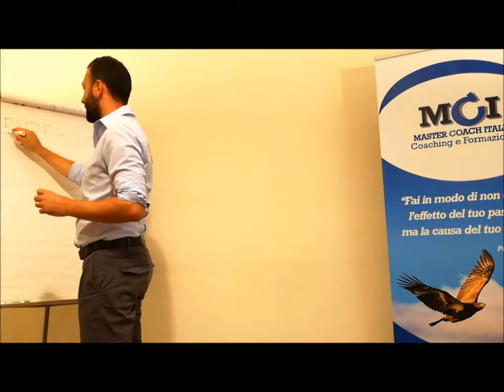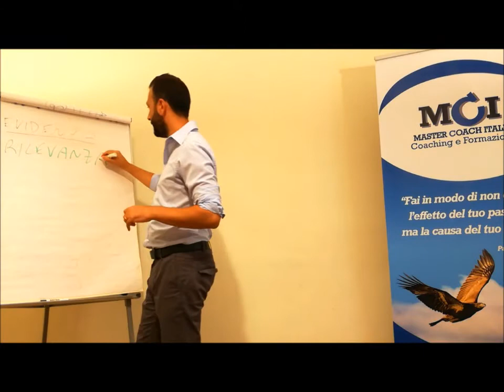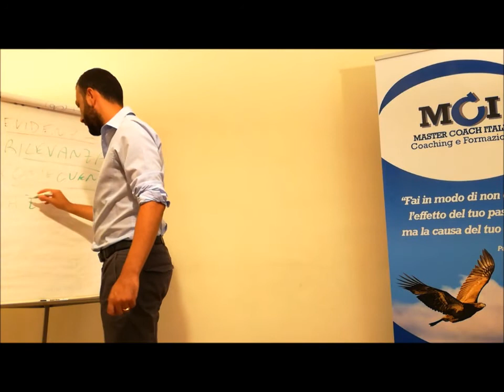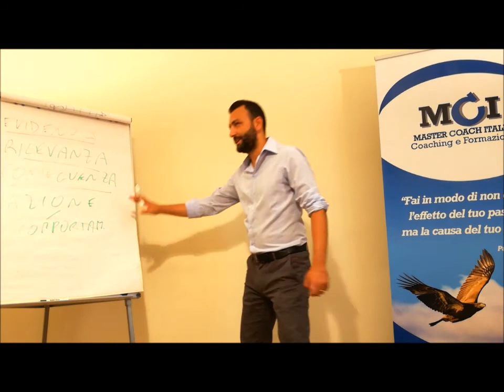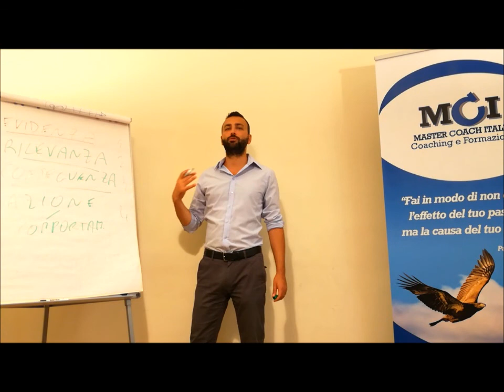Cambiare i Comportamenti - pillole di Coaching - Pasquale Adamo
Il Mental Coach è un facilitatore di cambiamento. In particolare, lavora per cambiare i comportamenti del Cliente (Coachee).
In questo intervento, il dott. Pasquale Adamo (Mental Coach) ci spiega la struttura di alcuni ATTIVATORI che condizionano i nostri comportamenti.

Master Coach Italia
Scuola di Coaching
Sedi: Bari - Genova - Torino - Monopoli - La Spezia
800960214 (gratuito anche dai cellulari)